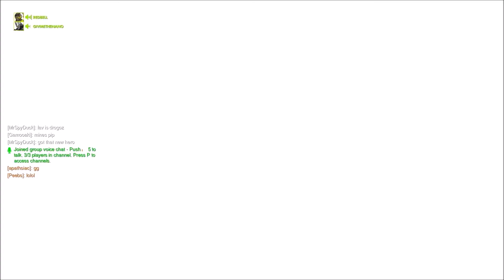Overwatch 6-21-2017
Seriously running out of ideas for this description box...